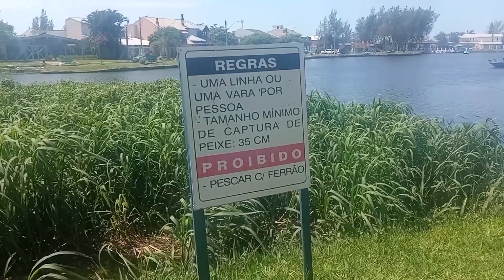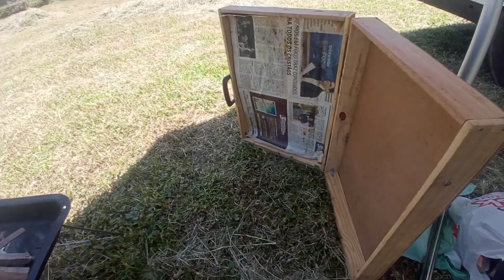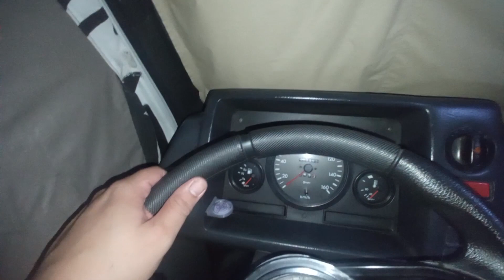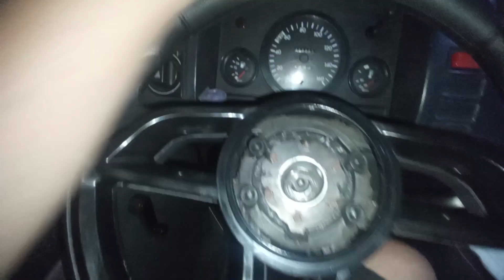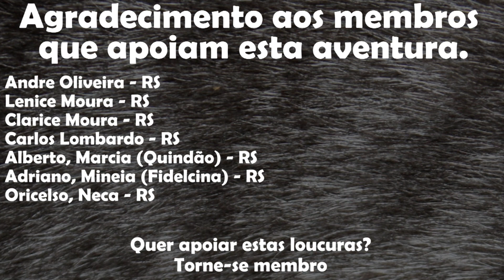🤯 Não vai acreditar no que fizemos em Imbé no primeiro dia do ano!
Neste primeiro vídeo de 2024, compartilhamos com vocês um dia incrível que passamos na cidade de Imbé! Começamos o dia fazendo uma boa ação e limpando o lixo deixado próximo à nossa van. Em seguida, exploramos a Praça do Braço Motor em busca de uma torneira, e a encontramos! Voltamos animados para a van e preparamos um delicioso churrasquinho ao ar livre, mesmo com o vento nos desafiando. Depois, aproveitamos um tempo maravilhoso na praia antes de retornar. Na praça, pegamos água para nossos banhos e tivemos uma experiência inusitada ao esvaziar o portapotti. E, para finalizar, resolvi arrumar o volante da nossa van maluca, que estava torto. Venha se divertir conosco e viver essas aventuras em Imbé! 🎥🔥🏖️

Se tiver alguma sugestão ou feedback, deixe nos comentários abaixo.

📷 Não esqueça de nos seguir no Instagram, onde postamos fotos e vídeos exclusivos de nossas aventuras

📍 Para saber mais sobre o local deixamos o link abaixo.

🙏 Obrigado novamente e até a próxima!